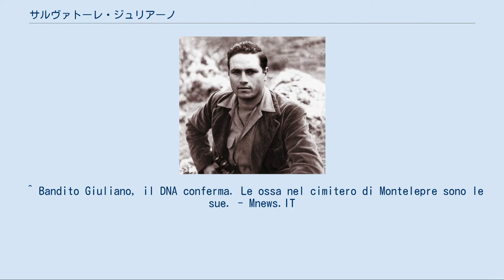サルヴァトーレ・ジュリアーノ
サルヴァトーレ・ジュリアーノ サルヴァトーレ・ジュリアーノ（Salvatore Giuliano、1922年11月16日 - 1950年7月5日）はイタリア・シチリア島の山賊。
男性。
 1922年11月16日、サルヴァトーレはパレルモ近郊の村モンテレプレにサルヴァトーレ・Srの四男として生まれた。
両親は1904年にアメリカに渡り、1922年に帰国すると稼いだ金で農地を買い生計を立てた。
 学校が嫌いな彼は12歳から働き始め、色々な職を経験したがどれも長続きしなかった。
気が短い性格で雇い主と何度も喧嘩したという。
20歳のときに電話敷設工事の仕事を解雇されると、その頃、連合国軍がシチリアに上陸して布いた配給制度を利用して小麦などの闇取引に手を染めた。
しかし1943年9月2日午後、小麦をロバに積んで村に戻るところ、憲兵の検問所で持ち物を取り上げられ、憲兵詰め所に来るように命令された。
この厳しい措置に怒り、憲兵2人を射殺した。
その時にジュリアーノ自身も撃たれ足を怪我した。
その後、傷が治ると憲兵に復讐するため、山賊になった。
憲兵隊は12月22日にジュリアーノの家族や親戚を含めて126人を拘留した。
その夜にジュリアーノは復讐をする。
憲兵詰め所に押しかけ、機関銃を乱射し、1人を射殺した。
 山賊になってから警察や地主の家々を襲撃し、金品や食料を奪った。
金持ちから奪い貧乏人に物を与え恩を売った。
そうしてロビン・フッドのイメージが作られ、民衆から尊敬を受けるようになり人気も得た。
最盛期には彼の山賊団は500人はいたといわれている。
彼の山賊団は7年間活動したが、その間だけで149人を殺害している。
さらに殺人未遂事件は172件あった。
 シチリア独立運動のときは独立派に参加し、50人ほどの部隊で警察の宿舎を襲撃し武器を奪い書類を焼き払ったりし、刑務所も襲った。
1947年5月1日にはポルテッラ・デッレ・シネストレの虐殺事件を起こす。
この事件の首謀者はジュリアーノの山賊団だった。
彼らは無防備の社会主義者2000人が開いていた集会場所に向かって発砲し、11人を射殺し、27人を負傷させた。
その後も、各地の社会党や共産党の支部を襲撃した。
独立運動が収まると再び山賊となる。
 政府・警察による山賊一掃が始まった時期、ジュリアーノはサント・フレーレスらマフィアとの関係を強めていた。
警察とも繋がっているマフィアに勧められるまま、ジュリアーノは密かに他の山賊を攻撃したり、その情報を警察に流したりし、それによって自分たち以外の山賊を壊滅に追いやった。
その際、ジュリアーノは過去の罪を帳消しにする密約を結んだが、結局反故にされたという。
しかし、次第にマフィアと対立するようになり、ジュリアーノはフレーレスを殺害し、そのボスのカロジェロ・ヴィッツィーニを威嚇、脅迫し始めた。
そのためヴィッツィーニは身の危険を感じ一時的に身を隠した。
 1950年7月5日に片腕で従兄弟のガスパレ・ピッシェッタに裏切られ、寝ているところを射殺された。
ピッシェッタは後の裁判で山賊とマフィアと警察の関係を暴露した後に終身刑を受け収監されたが、マフィアの報復を恐れて独房に入ったもののコーヒーに毒を盛られ殺害された。
なお、ピッシェッタ殺害の犯人は捕まっていない。
 貧しい人々に金品や食料を分け与えたことから生地では英雄視されており、さらに映画『ザ・シシリアン』で描かれたこともあり、ジュリアーノの墓は観光地となっている。
 しかしその最期については疑問も持たれており、アメリカ亡命説もある。
2010年遺体のDNA鑑定では90%以上の確率で本人であるという結果が出たという。
 ^ Bandito Giuliano, il DNA conferma. Le ossa nel cimitero di Montelepre sono le sue. - Mnews.IT